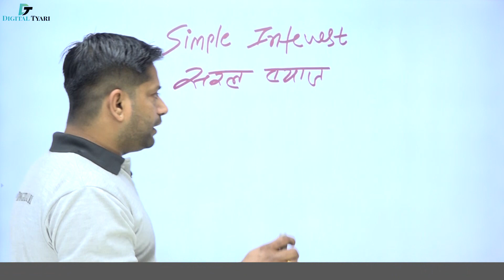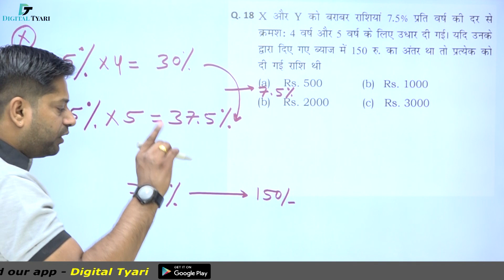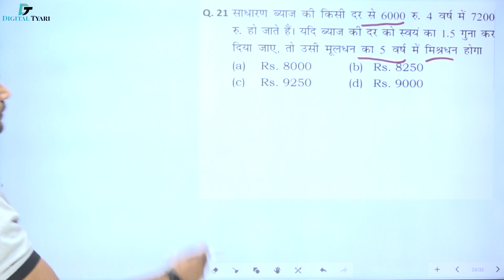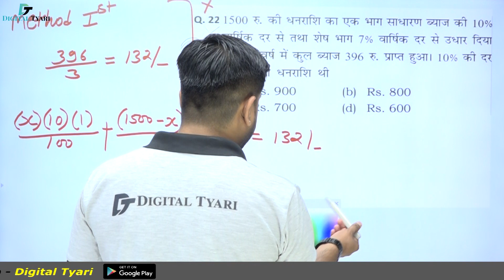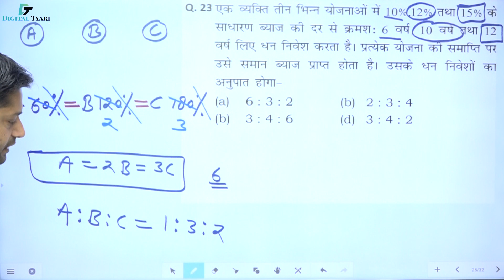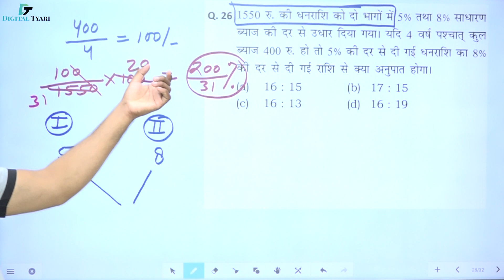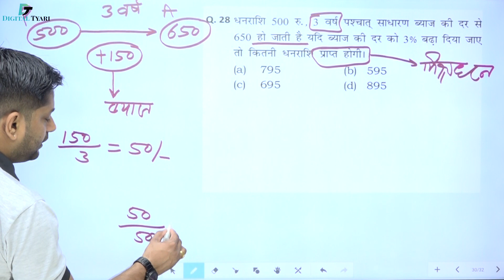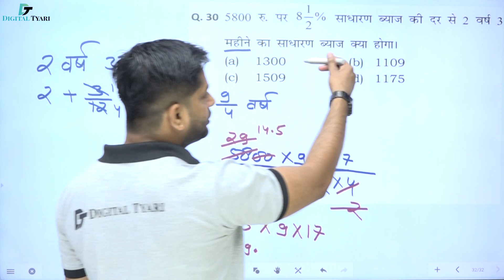साधारण ब्याज -II | Simple Interest | Maths | #08 | Railway NTPC & Group D Special Classes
साधारण ब्याज -II | Simple Interest | Maths | #08 | Railway NTPC & Group D Special Classes  | Rakesh Choudhary Sir |Digital Tyari

In this video, I will show you all the necessary information about   Percentage  | Maths | Railway NTPC & Group D Special Classes | Digital Tyari

Railway - Maths - NTPC & Group-D - Amazon Link
Link 1
Link 2
Link 3

1. DSLR Camera
2. Sony Camcorder
3. Studio Lights
4. Tripod
5. Studio Green screen
6. Microphone